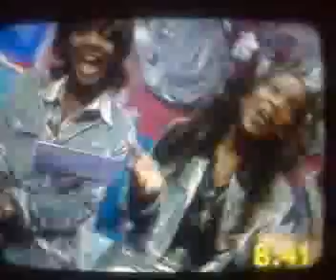ETERNAL - Winter Wonderland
Live on Christmas Day '95 on the Big Breakfast with Zig & Zag! EASTHER BENNETT KELLE BRYAN VERNIE BENNETT...ETERNAL